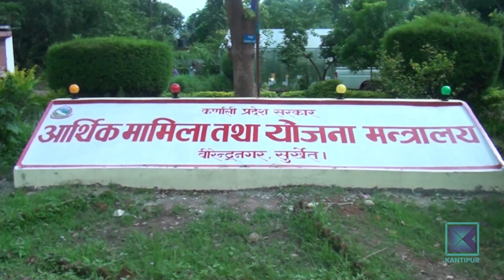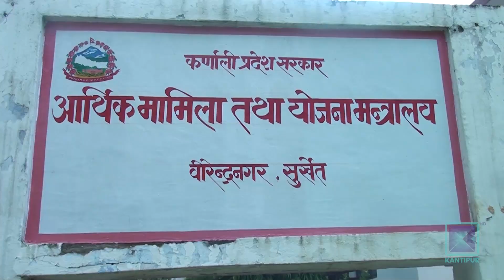राजश्व बाँडफाँटमा प्रदेश र स्थानीय तहबीच समन्वयको खडेरी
कर्णाली प्रदेशका ७९ स्थानीय तहले प्रदेश सरकारलाई बुझाउनुपर्ने राजश्व बुझाउन अटेरी गरेका छन् । स्थानीय तहकै असहयोगका कारण राजस्व संकलनमा प्रदेश सरकारले लिएको लक्ष्य पूरा हुन सकेको   छैन ।